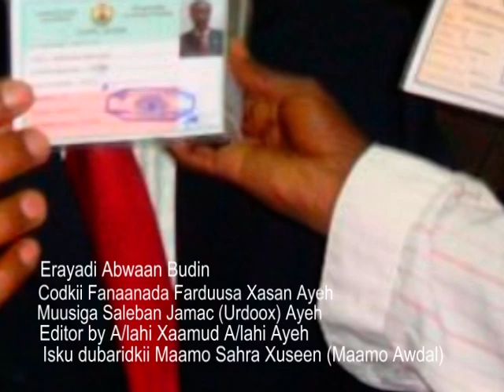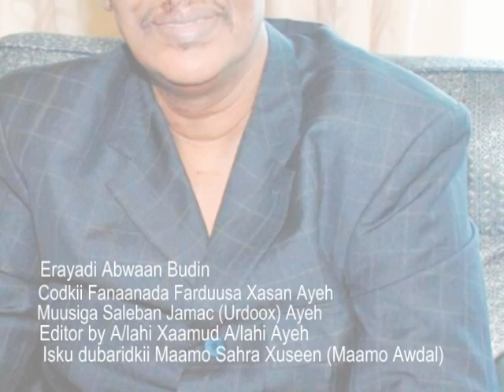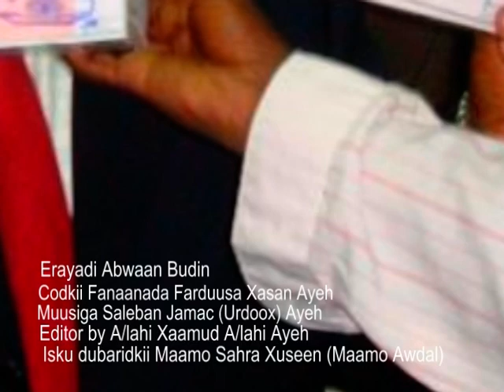DAAHIR RAYAALE KAAHIN DAAWASHO.mpg